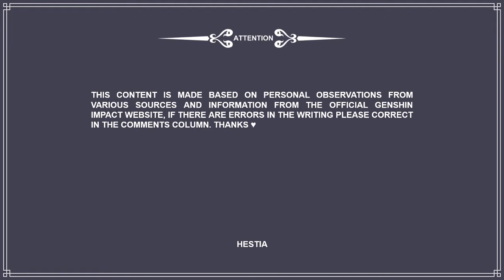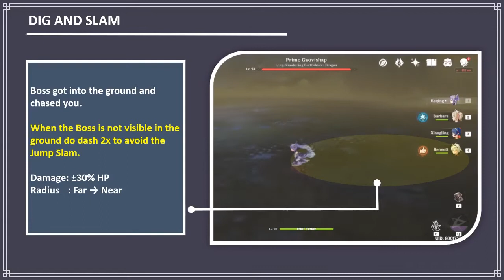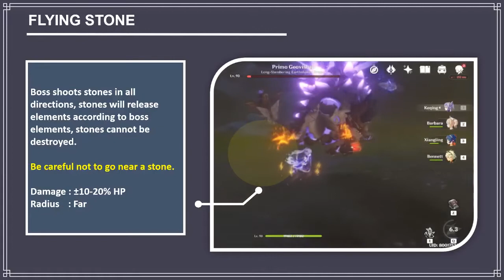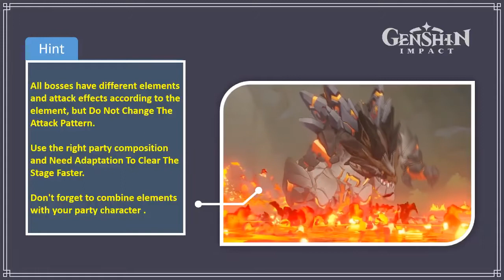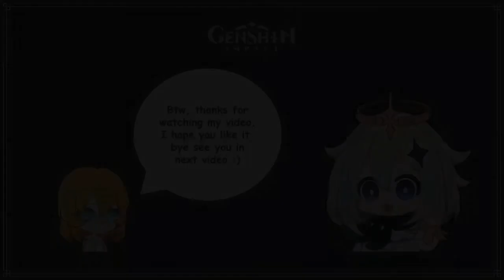Tips and Gameplay Primo Geovishap 100% Clear | Genshin Impact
This is a short video genshin impact tutorial about the new boss in 1.3, namely Primo Geovishap, this boss has its own uniqueness, namely with 4 different elements (pyro, cryo, hydro, and electro). I hope this short video can help you in finishing this Boss quickly and still enjoying the challenge, thank you :)

❖▬ஜ۩۞۩ஜ▬❖
📌 Timestamp:
0:00 Attention
0:20 Description
0:36 Rewards
0:55 Party
1:12 Abilities and Attacks
3:10 Hint
3:41 Gameplay
5:56 Outro
❖▬ஜ۩۞۩ஜ▬❖
♥ A Sweet Smile | Yu-Peng Chen - Genshin Impact - The Wind and The Star Traveler
♥ Qilin's Prance   | Yu-Peng Chen - Genshin Impact Character OST Album - The Stellar Moments